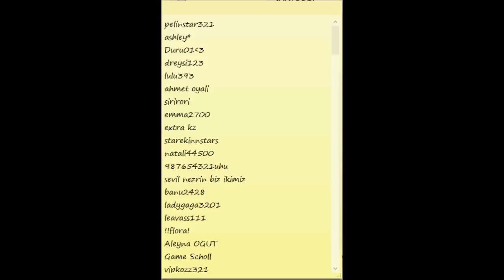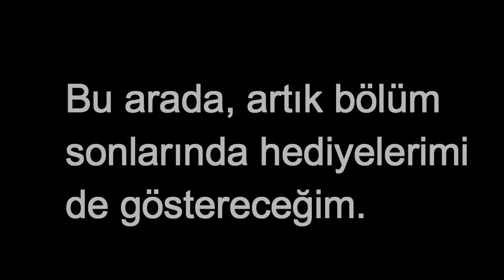Benimki//2. sezon 1. bölüm // MSP Dizileri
Benimki 2. sezon 1. bölüm
*Benimkinin yeni versiyonu yayında! Bu cringe videolardan kurtulmak istiyorsanız size bir alternatif sunuyorum fdkjsldslk Kanalımda yeni bölümleri bulabilirsiniz

THIS IS NOT MEANT FOR KIDS ONLY!
This video is intended for general audience. Just because it looks like a cartoon doesn’t mean it is intended for kids. THIS VIDEO IS INTENDED FOR A GENERAL AUDIENCE AND NOT FOR KIDS
Please don’t fine this video, because I said it isn’t for kids only.

Ayaz- cooper35
Açelya- derklo345 (ben sdjkfs)
İrem: iReNe)))
Açelya'nın annesi hanım teyze kjdsfj : hotcat 10
KEREMMM : KeyFo

hadi görüşürüz :*